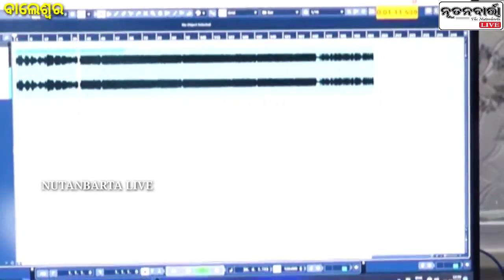ଲଣ୍ଡନର ମ୍ୟାକ୍ ଗ୍ଲୋବାଲ ମିଡିଆ ସହଯୋଗରେ ବାଲେଶ୍ଵରରେ ଉଦଘାଟିତ ହେଲା ମ୍ୟାକ୍ ମ୍ୟୁଜିକ୍ ଷ୍ଟୁଡିଓ